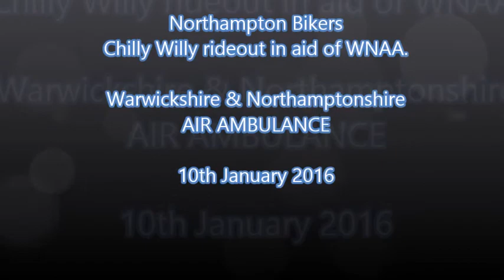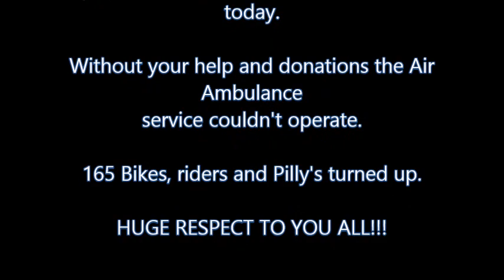WNAA Chilly Willy Ride 2016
2016 Chilly Willy Ride out in aid of Warwickshire and Northamptonshire Air Ambulance Service